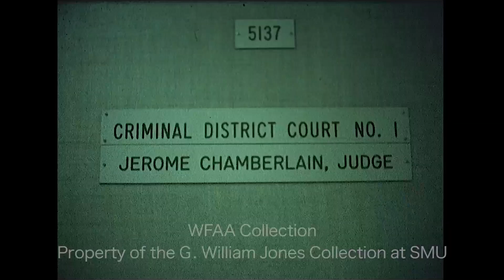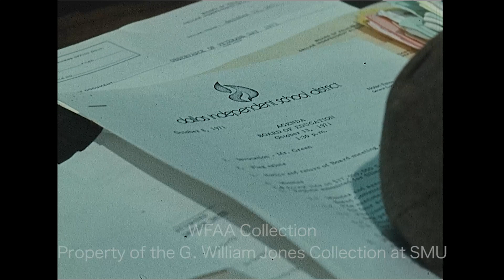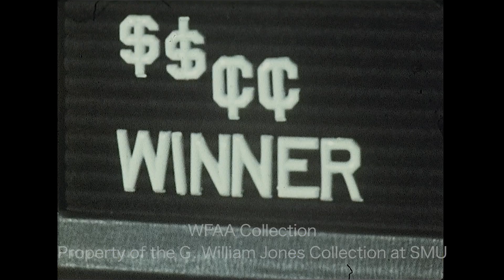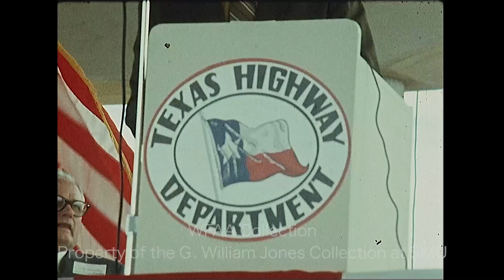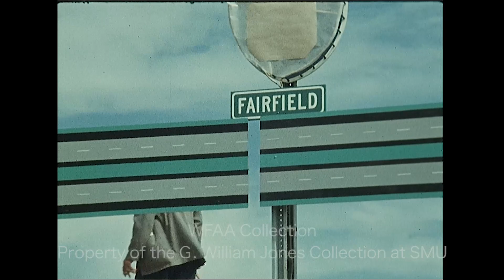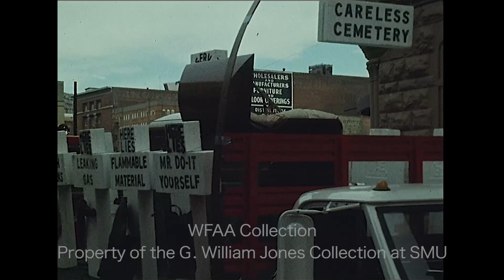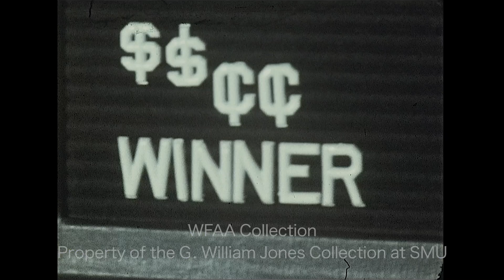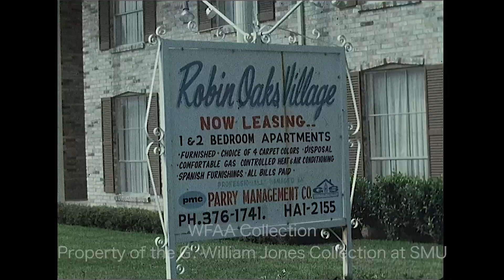WFAA - October 12 - 13, 1971 Part 2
0:00, 1:56, 11:58 - (October 13, 1971) A meeting of the Dallas School Board is underway, during which trustee Marvin Berkeley calls for a constitutional amendment to end mandatory school busing; DISD Superintendent Nolan Estes submits a budget to fund U.S. Dist. Judge William M. Taylor Jr.’s ordered Tri-Ethnic Committee; Jewel Howard, president of the Classroom Teachers of Dallas (CTD), addresses the board and says that the CTD is concerned that working conditions might cause a mass exodus of teachers if these conditions don’t improve; Cecile Burandt reporting.

0:33 - (October 13, 1971) A Fort Worth Park and Recreation Board sub-committee has determined that a gate fee will be necessary to fund the zoo’s proposed expansion; footage of the meeting, including shots of board chairman Charles Ringler (Silent).

1:20 - Paul Grudzien sits in the Dallas courtroom of Judge Jerome Chamberlain, on trial for selling narcotics; representing himself, his questioning of a court investigator led to the revelation to the jury that Grudzien had been arrested again for narcotics possession earlier in the week, just hours before the trial began; Grudzien received a 23-year prison sentence (Silent).

2:32, 15:28 - (October 13, 1971) Members of the State Board of Mental Health and Mental Retardation (MHMR) arrive in Cleburne, Texas to scout sites for a proposed $20-million state school; various shots of the group arriving at the Cleburne Airport, of school children holding welcome signs, and of a luncheon presentation (Silent); a report goes on to say that there is a city-wide effort to persuade the MHMR board members that they should choose Cleburne as the facility location; in an interview, Dr. David Wade, Texas commissioner of MHMR, says that community enthusiasm does actually play into their final decision (the board ultimately decided on Fort Worth); Jay Lewis reporting.

3:14, 6:11 - (October 13, 1971) A voiceover report describes the ceremony held in Fairfield, Texas to celebrate the opening of the final 12-mile stretch of Interstate 45; additional silent aerial footage of I-45, of hamburgers being grilled, and of DPS Patrolman Jim Keller; Texas Highway Dept, engineer Joe G. Hanover speaks from a podium, and State Highway Commission Chairman Dewitt Greer cuts the ceremonial ribbon; Phil Reynolds reporting.

4:53 - (October 13, 1971) A dedication ceremony is underway for Diamond Park, an 8-acre piece of land along Stemmons Freeway near State Highway 183, which is being donated to the city by Zale’s; various shots of the park and of the ceremony, during which Dallas Mayor Wes Wise is presented with a flower made of faux diamonds by Zale Corp. Board Chairman Ben Lipshy (Silent).

5:32, 11:04 - James Edward Rogers, accompanied by his mother, Pearline Rogers, accepts a cashier's check for $4,000 after James won a contest at the State Fair of Texas wherein he had to identify a fairgoer named "Mr. Cap" and hand him a Palmolive product label; various shots of Rogers and his mother receiving the cashier's check (Silent); in an interview, 19-year-old James talks about how his family lost everything in a fire earlier this month and says that the money is going towards a new home, as well as a motorcycle for himself; Judi Hanna reporting.

7:46 - (October 9, 1971) The Baylor Bears lose to the Arkansas Razorbacks, 7-35, in Waco; various game highlights (Silent).

9:38 - The Downtown Fire Prevention Parade is underway in Dallas; footage from the parade includes shots of fire trucks, a float by the Irving Fire Department depicting a “Careless Cemetery,” and Miss Flame contestants from a number of Dallas County cities (including Miss Flame of University Park, Debbie Fry) (Silent).

10:13 - Francine Ball and Jackie Wolens play violins (poorly) on the rooftop of the UA Cine 150 (Yale Blvd. & Central Expressway) in Dallas to promote a charity event coinciding with the local premiere of the film FIDDLER ON THE ROOF.

14:26 - (October 13, 1971) Silas Washington Fagan Jr. and Johnny Ray Johnson are charged with robbing the office of the Robin Oaks Apartments (3035 Ledbetter) in Oak Cliff; footage includes shots outside the apartment building, of the two suspects walking into a courtroom, and of policemen conducting a search for the robbers; Eleanor Norris – a Robin Oaks secretary who was tied up during the robbery of more than $800 – is seen standing in the office, talking on a telephone.

18:32 - (October 11, 1971) The Dallas Cowboys defeat the New York Giants, 20-13, at the Cotton Bowl in Dallas; various highlights from the game (Silent).

21:22 - Tom Landry, coach of the Dallas Cowboys, talks about the differences between New York Giants quarterback Fran Tarkenton and New Orleans Saints quarterback Archie Manning; he goes on to talk about how the team plans to rotate their running backs and discusses the impact that the addition of Cliff Harris at safety has had on their defense.